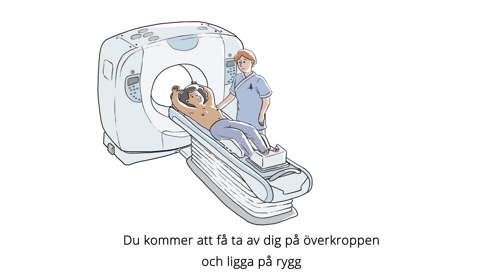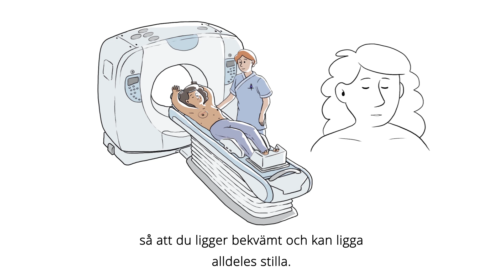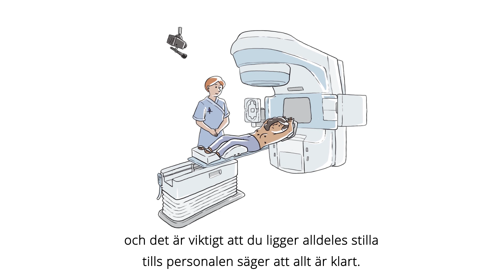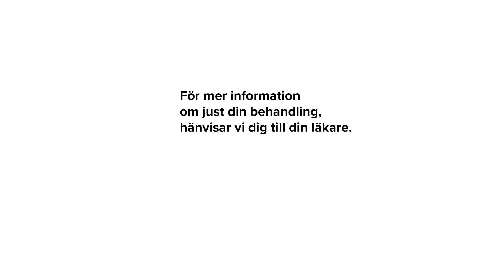Strålbehandling vid Bröstcancer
En animerad film med tal som på ett enkelt och tydligt sätt förklarar hur strålbehandling vid bröstcancer går till. Den beskriver vad som sker både innan och under själva behandlingen så att du som patient vet vad som väntar dig och kan vara förberedd inför starten av strålbehandlingen.